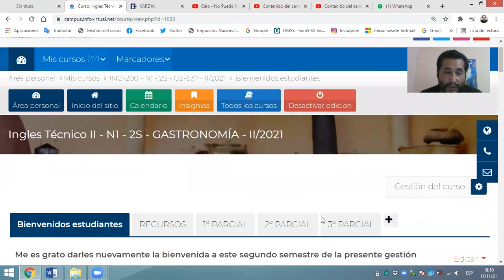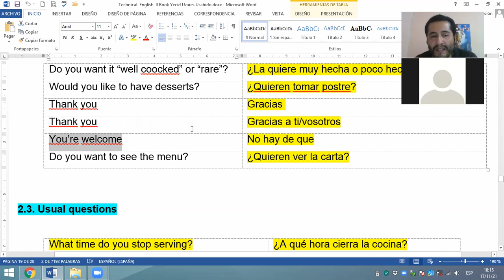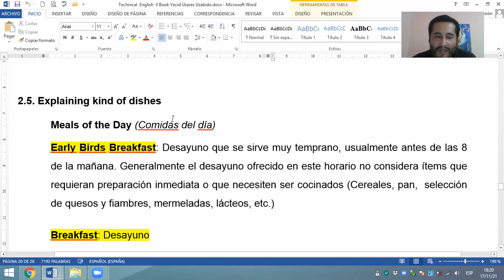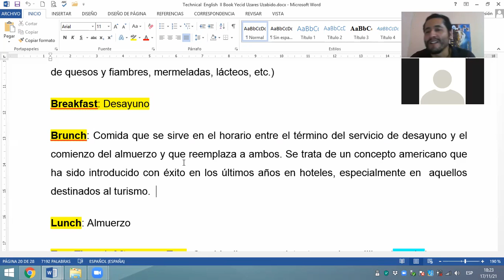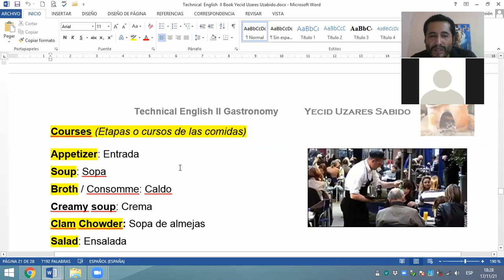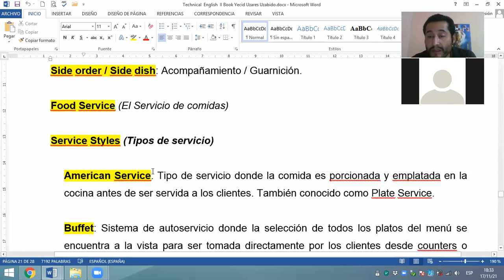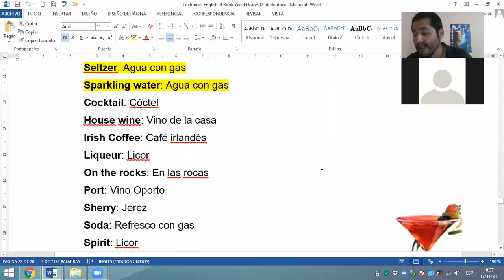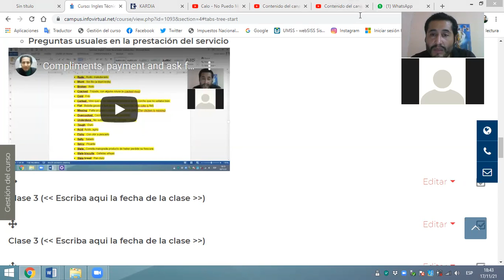Explaining kind of dishes